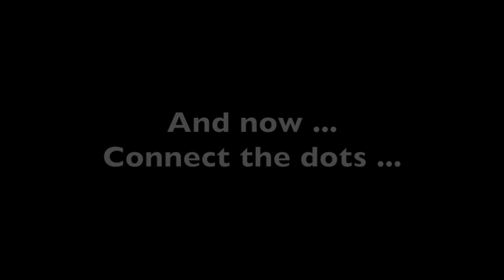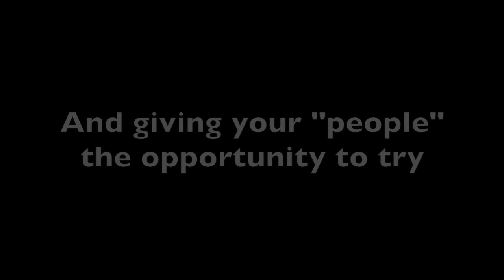Ways of Seeing (Connecting the dots)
Saw this amazing pool shot on Facebook as a .gif and it occurred to me how you would never think the shot could work. But it did. And then you think about how often someone in the work place will suggest what appears to be impossible ... yet, give it a try (being able to see how it can come together where others can't) and, wow great things can happen. Don't be a Dream Killer!

I'm co-writing a book called the Dream Killers Office and we're just getting our proverbial act together with web and so on.